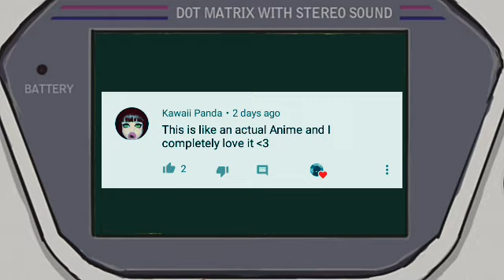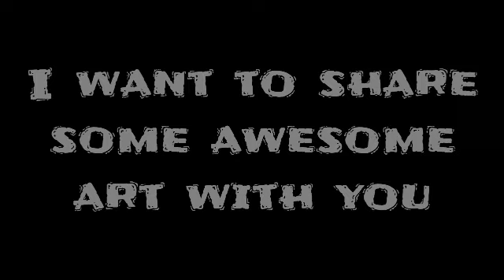•°•Sally Face The "Anime" Ep.7•°• Gacha Series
Welcome to a world where everything is cringy. A world where Sal is the new kid in school. A world, where the school is haunted.
And a world where Ashley is just really friendly?